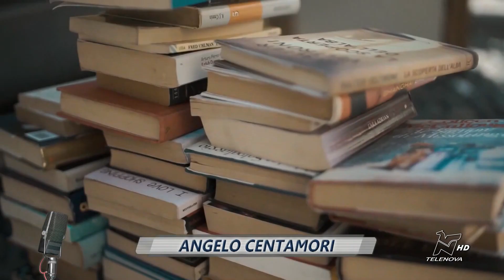ANCORA UNA CANZONE 01/05/2023